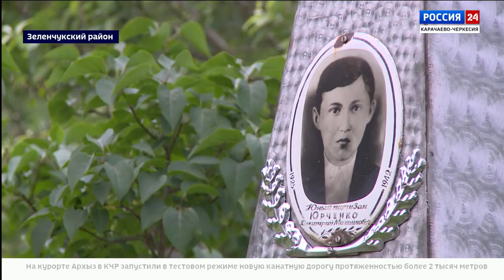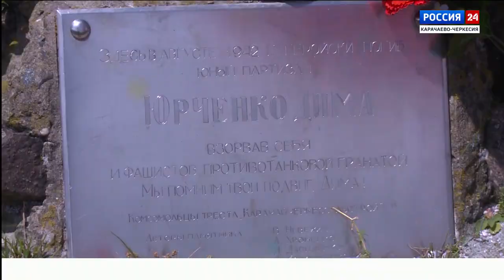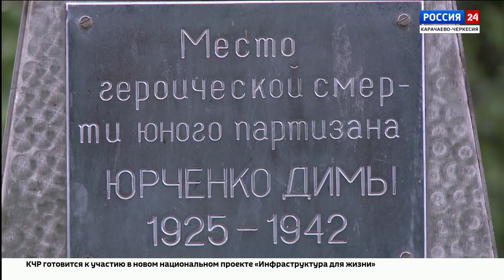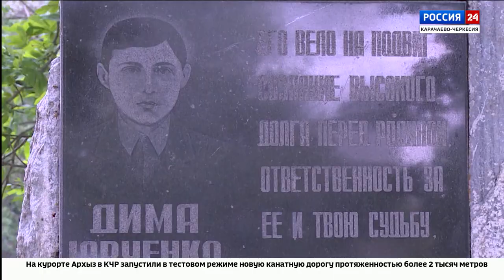"Специальный репортаж". Эфир от 01.10.2024